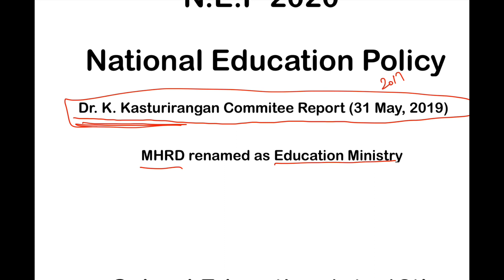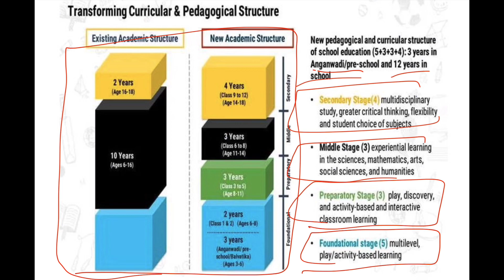Psychology Class 15 Chapter N.E.P 2020 | in Punjabi for PSTET/CTET